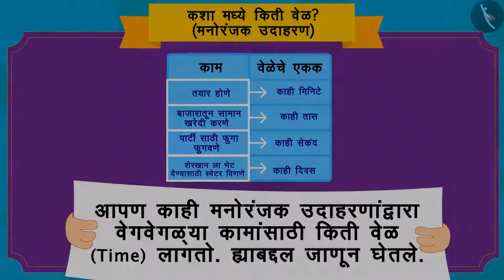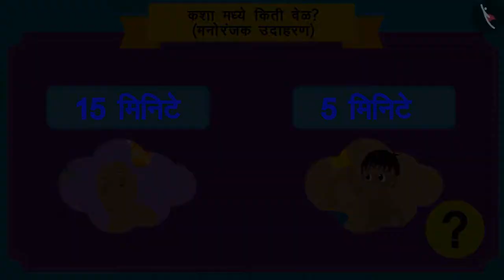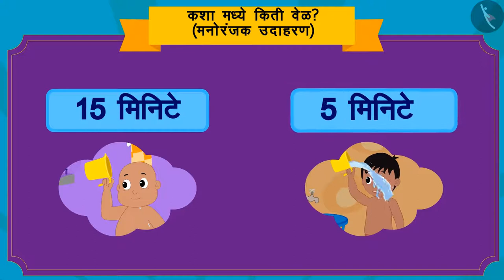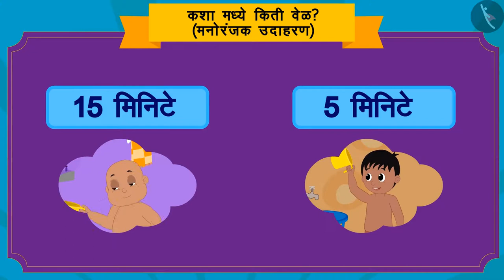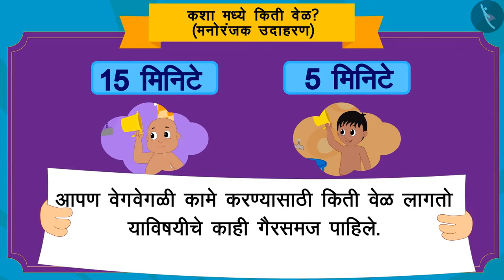घटनांचा कालावधी|Part 3/3|Duration of Events|Marathi|Class 3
घटनांचा कालावधी|Part 3/3|Duration of Events|Marathi|Class 3 | वेळ आणि कॅलेंडर | कक्षा 3 | NCERT | वेळेची गोष्ट

Duration of events | Time & Calendar | Grade 3 | NCERT | Time Goes on

Welcome to part 3 of Duration of events. In this video, we will discuss various misconceptions and/or common errors related to Duration of events.